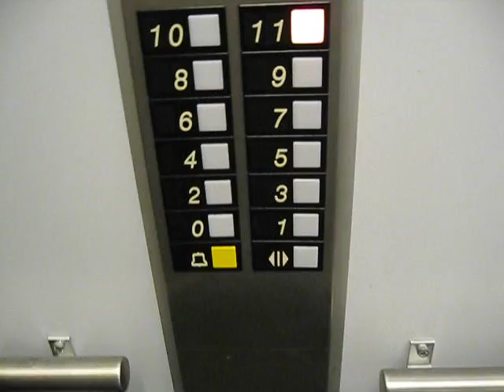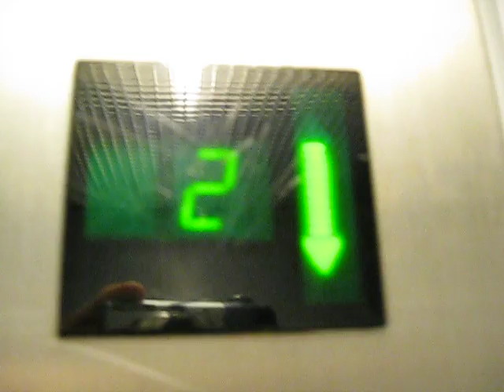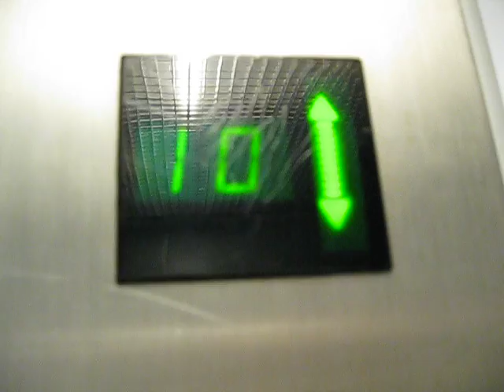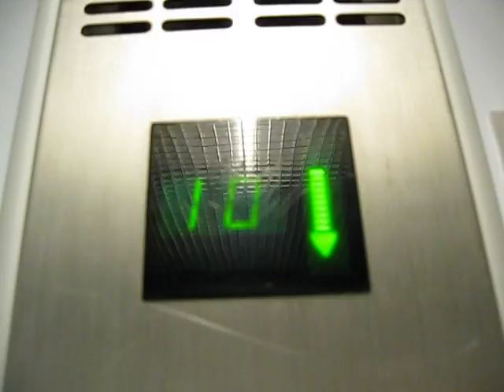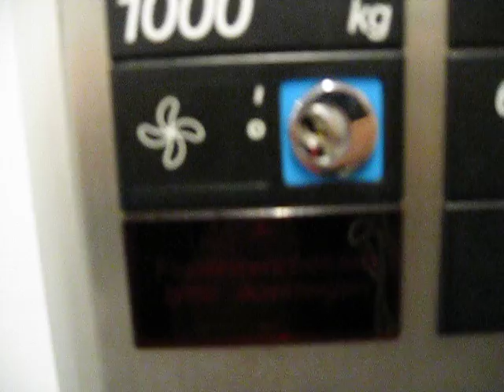OTIS Europa 2000 Elevator 2